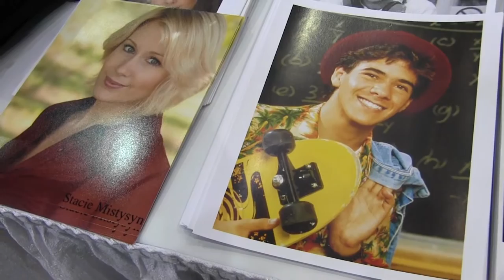‘Degrassi Junior High’ stars on fashion from the ‘80s show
Pat Mastroianni says he didn’t wear fedoras like Joey, his “Degrassi Junior High” character, but Stacie Mistysyn says her clothes showed up in her character Caitlin’s wardrobe. Cast members reflected on the show at Toronto’s ComiCon. (March 20)